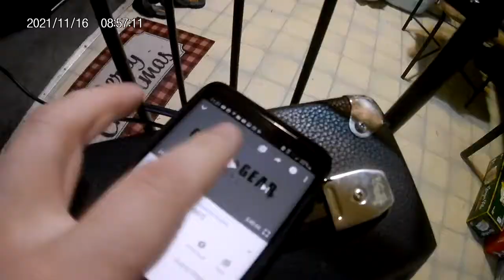Amp or Monitors as Output to Audio Interface/Mixer / Mixing laptop guitar rig + Phone Aux Output